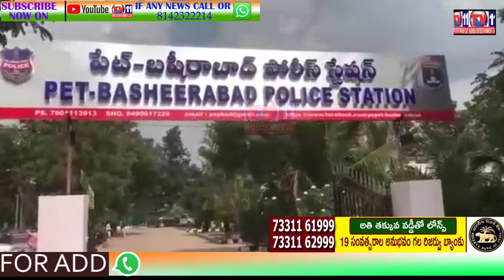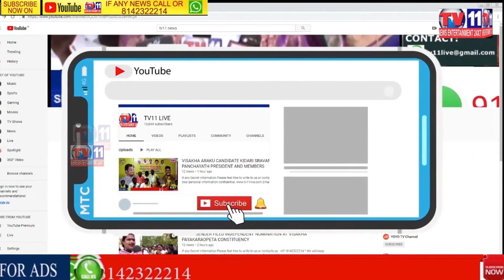BALANAGAR DCP CATCHES CHAIN SNATCHER AND SEIZED 7.3 THULA GOLD | MEDCHAL | CYBERABAD | TS | HYD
BALANAGAR DCP CATCHES CHAIN SNATCHER AND SEIZED 7.3 THULA GOLD